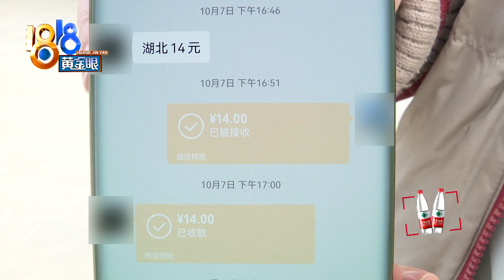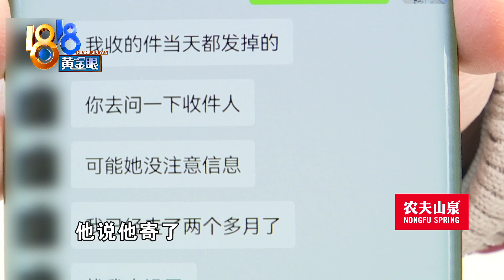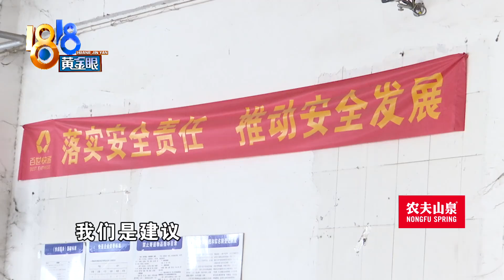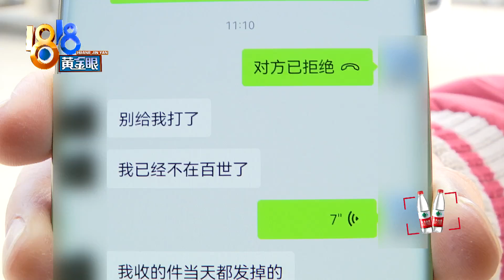快递寄丢查不到信息，给妻子的惊喜在哪里【1818黄金眼】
【给妻子选惊喜 现在不知在哪里】夏先生反映，10月初给妻子买了几件衣服，从杭州寄到湖北老家，当时交给了百世快递的快递员，前段时间才得知，妻子一直没有收到。更奇怪的是，现在也查不到快递的信息，连在线下单记录也没了。